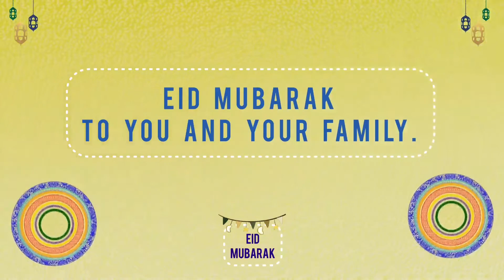EID MUBARAK | Zaiba's Kitchen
Welcome to Zaiba's Kitchen. I have a special love and passion for cooking and I make all kinds of dishes. I make a wide variety of Indian, Pakistani, Chinese and Western foods and enjoy making all kinds of sweet dishes and bakery. I use my own recipes and explain the mothods of how to make them in a very easy, simple and straightforward manner so that it can be conveniently followed by my viewers. I also use basic every-day ingredients that can easily be found in local shops and supermarkets.

I value my viewers a lot and it's really important to me to make my viewers happy.

I can assure you that you won't be dissappointed and your family will love them! Also, don't forget to subscribe, like and share this video with your family and friends and click on the bell icon so that you don't miss out on future videos coming your way!